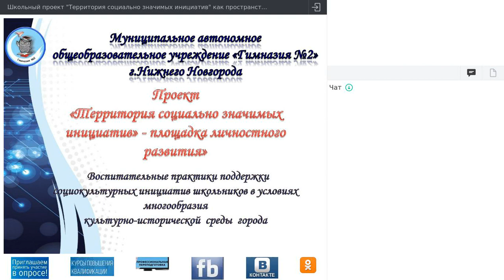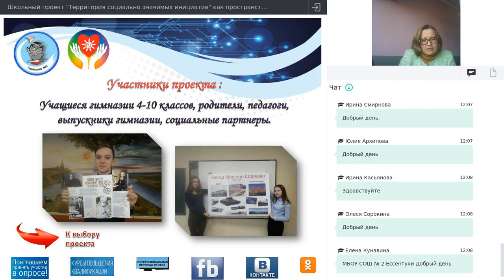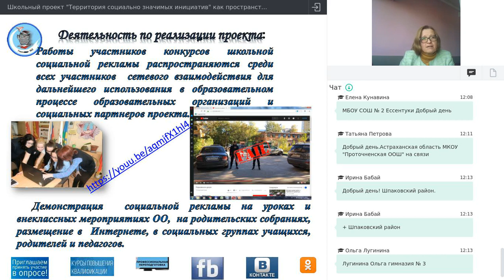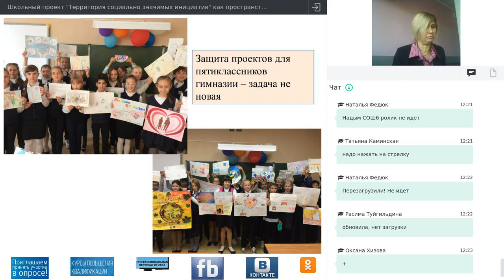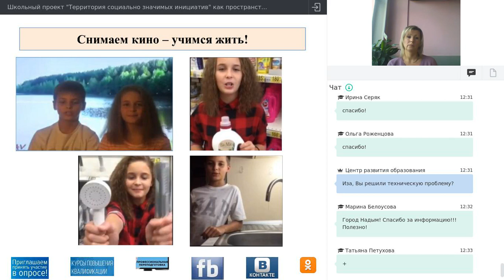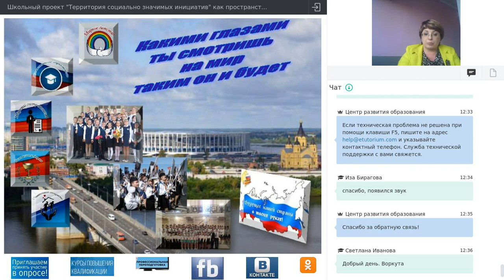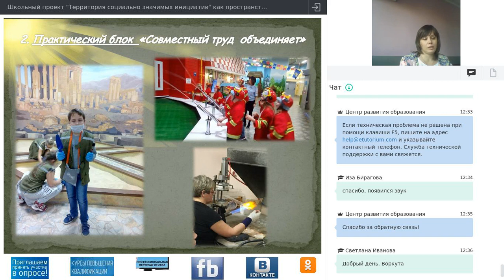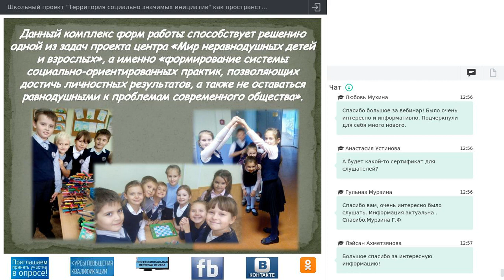16.11.18 Проект "Территория социально значимых инициатив" совместной деятельности детей и взрослых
Вебинар проводят педагоги МАОУ "Гимназия №2" Нижнего Новгорода, школы-победителя федерального конкурса Министерства Просвещения Российской Федерации.

На вебинаре педагоги-практики представят опыт реализации школьных проектов «Школьный проект "Территория социально значимых инициатив» как пространство совместной деятельности детей и взрослых»:

1) Развитие гражданского самосознания школьников в социально-ориентированных практиках.
Ведущие: Попова Наталья Юрьевна, учитель истории и обществознания МАОУ "Гимназия №2" Нижнего Новгорода, заслуженный учитель РФ,
Сергеичева Наталья Юрьевна, учитель истории и обществознания МАОУ "Гимназия №2" Нижнего Новгорода, заслуженный учитель РФ.

2) Детско-взрослые сообщества как пространство расширения социального опыта.
Ведущие: Иванова Нина Евгеньевна, Костенко Елена Михайловна, учителя начальных классов МАОУ "Гимназия №2" Нижнего Новгорода.

Вебинар адресован руководителям общеобразовательных организаций, учителям.